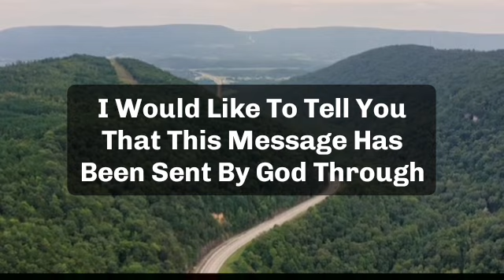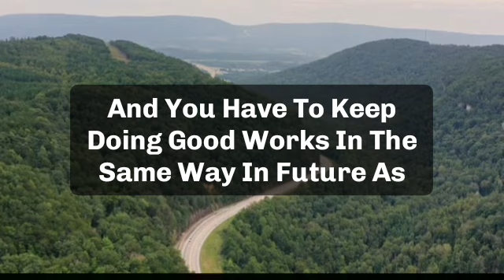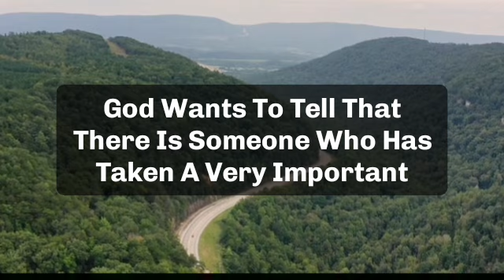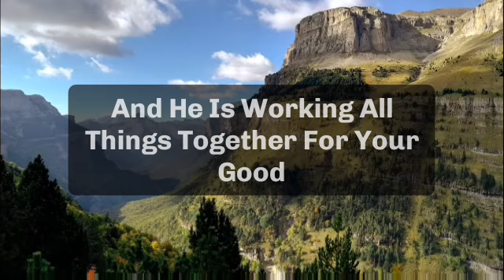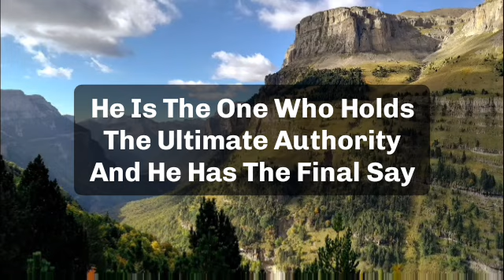✝️Today god message | someone made a final decision about you sooner you will receive...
jesus calls
paul dhinakaran
names of jesus
dgs dhinakaran
stella dhinakaran
names of jesus christ
600 names of jesu
calling jesus
jesus calling 2021p
100 names of jesus
jesus calls us
dr dhinakaran

5 good night praye
good night prayers and blessings
3 short good night PRAYERSUNNAT
goodnight blessings